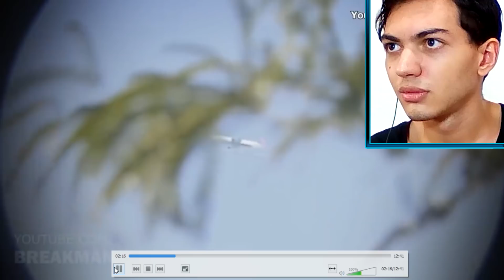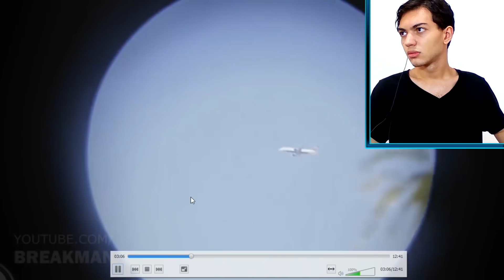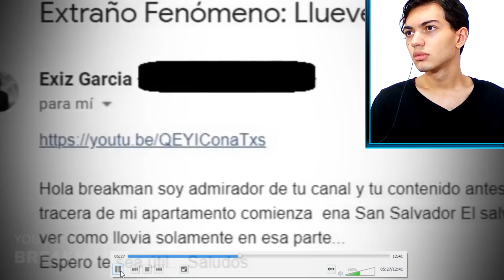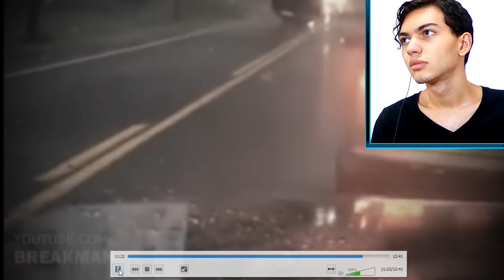VIDEOS QUE DEMUESTRAN FALLOS EN LA REALIDAD - (REACCIÓN)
Holaaaaaaaaaaaaaaaaaaaaaaaaaaa genteeeeeeeeeeeeeeeeeeee, hoy les traigo un video bastante diferente, acerca de un tema muy llamativo, e interesante 7u7u7. Luego de mucho tiempo viendo ésta clase de video en "sugerencias"; decidí ver que tal, meterme en todo este mundo de las teorías del matrix y de la interdimensionalidad 7u7. En el video de hoy estaré reaccionando a "5 Vídeos Que demuestran Fallos En La Realidad Parte 7", un video que me parece más sensacionalismo, que algo real XD. Es que de verdad, no entiendo esa gente que hace teorías absurdas, ante la mínima situación improbable que ven 🤦. Es decir, en lugar de buscar una explicación lógica y coherente, prefieren fantasear falacias 🤦. En pocas palabras, esto es más entretenimiento; que "fallos en la realidad", según mi opinión :Þ. Espero se entretengan con mi análisis y reacciones a cada uno de estos videos XD